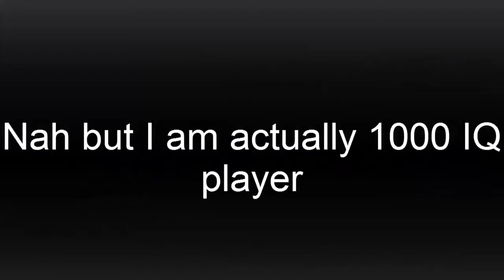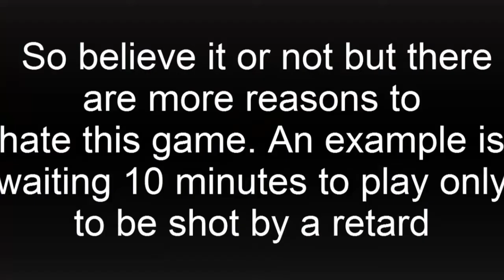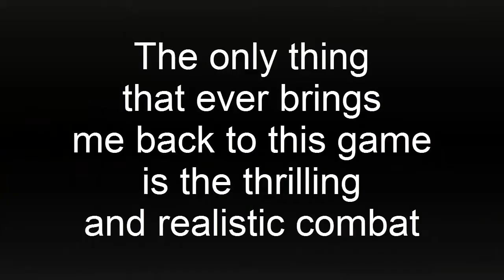Last fucking scp video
scp, scp, scp 173